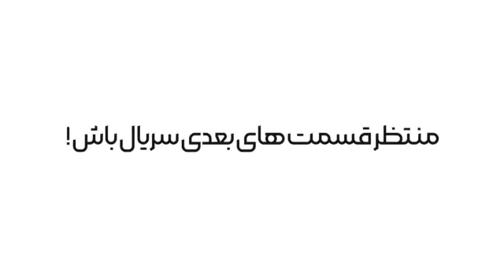There isn't a corresponding ceiling to the amount of complexity an object can have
The route ahead is shrouded in mist, and there may not even be a summit to reach